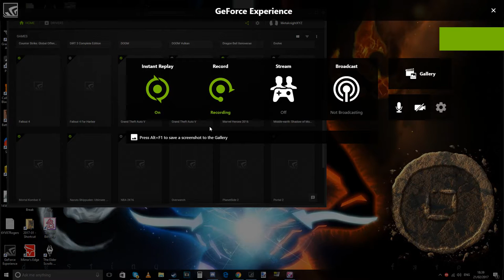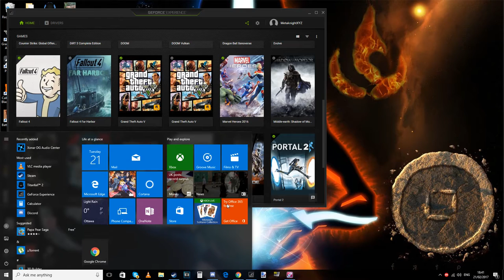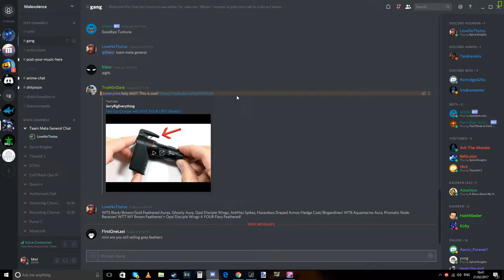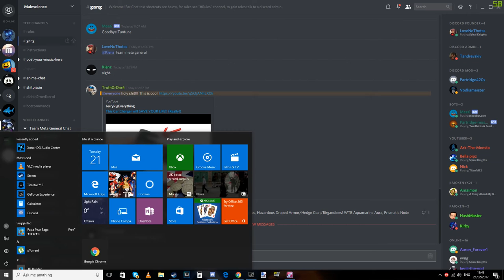Bellapip Get's a Call from Mini-The-African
Hey guys! So as you know, i like to fool around with accents and comedy. Bellapip was on my discord channel so i decided to fool around with her and use this accent while talking. I'm thinking of perhaps talking with other sk players using different accents and just getting their reactions idk maybe. depends on the feedback i get.

Also feel free to Check out some awesome Clothing available for sale! T-shirts, hoodies, and more!

Are you currently a youtuber, or want to be one but have no idea where to start? Partner with Freedom or MGN Today and be paid for your uploads!